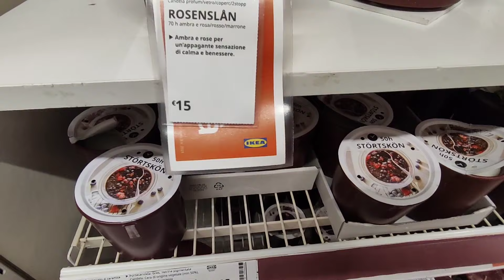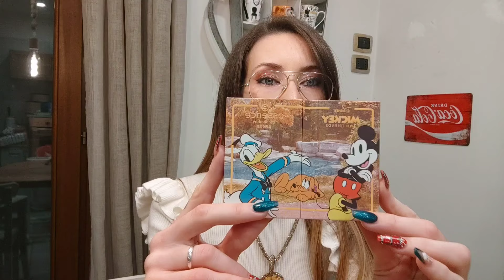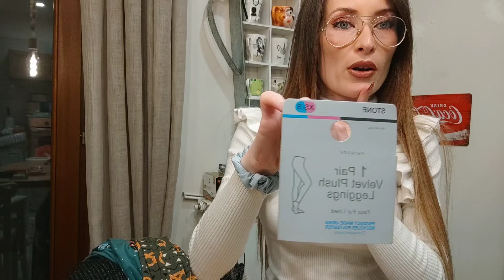Vlogmas 🎄🎅 andiamo da Ikea per Natale, mega Haul natalizio e sbriciolata alla Nutella pronta in 5 M.